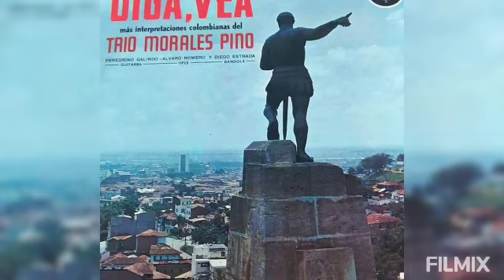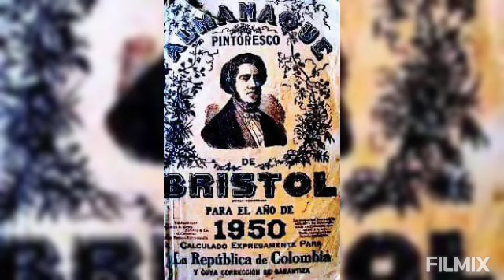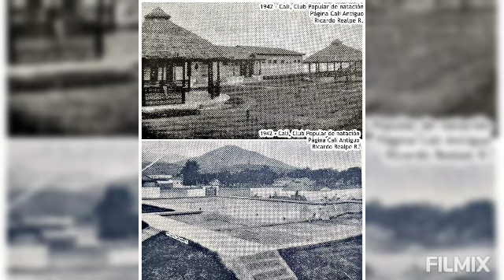23 de abril de 2024